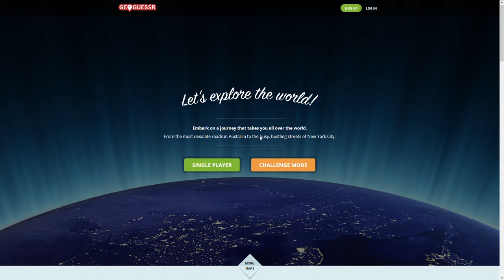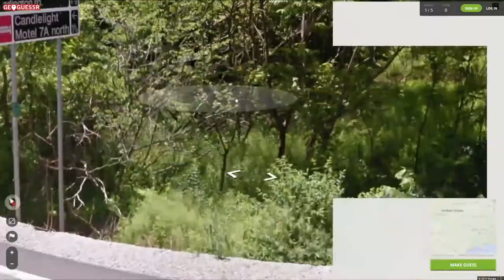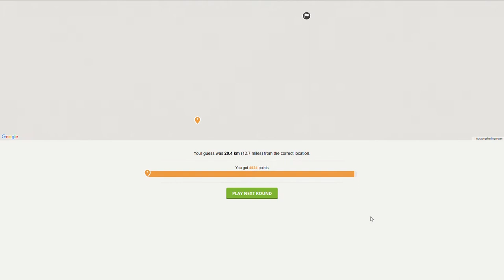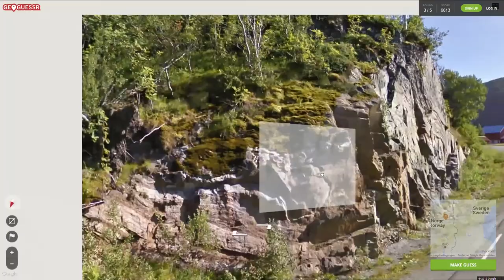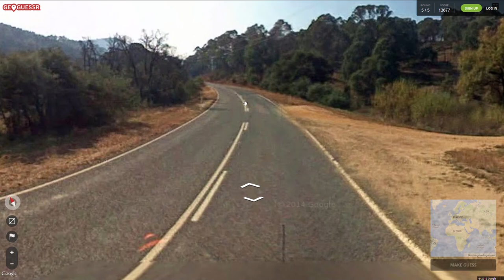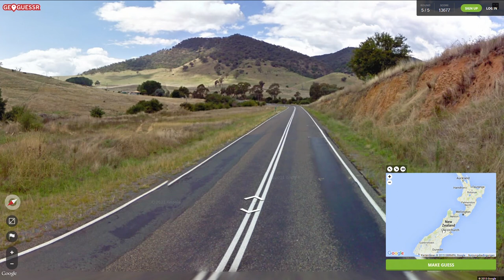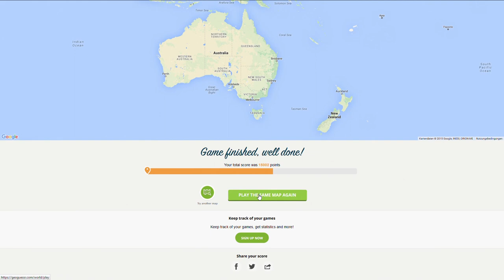GeoGuessr (PC) || Episode 4: Weiblicher Zuwachs!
GeoGuessr || Alex & Jakob
(Gäste heute: Carina und Mareike)